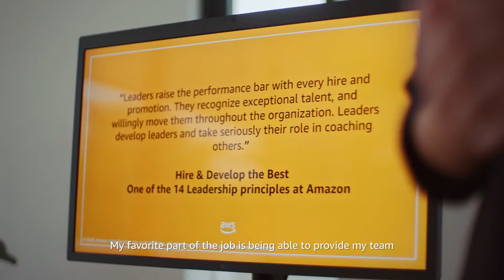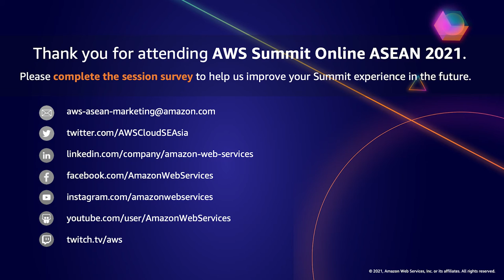AWS Summit Online ASEAN 2021 | How diversity delivers innovation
Inclusion and diversity unlocks innovation and contributes to growth because different viewpoints and more compelling ideas can be heard and implemented. This panel session highlights how innovation through diversity is important to not only improving customer experiences, but as an enabler of growth. AWS is focused on empowering our customers to drive innovation because diverse teams have a positive impact on products and services, and help us better serve the needs of our customers and partners. By focusing on innovation through inclusion and diversity, we are able to invest in the future of technology to drive progress.